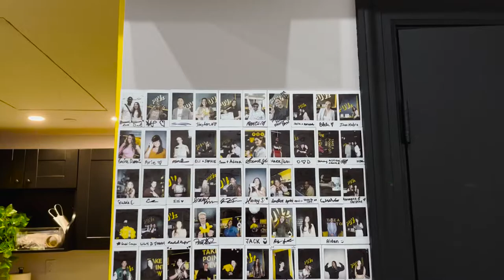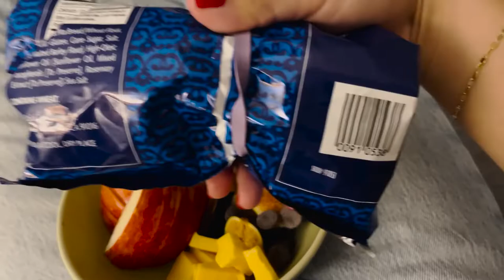Abby in NYC Vlog | my first freelance gig, what I ate, walking through Union Square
hi, friends!!

another week in the life in NYC!! this week, I had my first freelance gig in the city taking behind-the-scenes photos in a studio, which was super fun! i've been in NYC for over a month now, which feels bizarre! my sublease will be over at the end of this month, so my next couple of weeks will look like a lot of apartment hunting and figuring out what's next. stay tuned for updates!! 💜

✨ Equipment I use for vlogging ✨
➢ My camera: iPhone 13 mini ;)
➢ iPhone Tripod: Joby Gorillapod 1K Kit